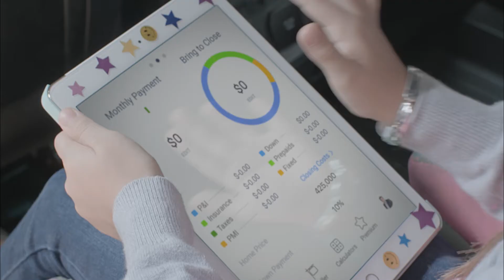TicorAgent ONE-Huge Upgrade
As a Vice President of Sales for Ticor Title focusing on Rancho Cucamonga & Upland, he and his team are territory based yet relationship driven. We are where our clients are, and focus on adding value to each and every transaction! We believe in getting involved in our professional assn’s and communities we can add to our X factor when comparing us to our competition!

We believe that we can provide our clients insight & value that help us both win. We do this by saving time, money & closing more transactions. We believe that we are the best in the biz, we are an asset to all that work with and will in the future!